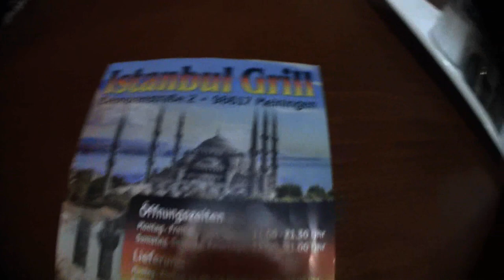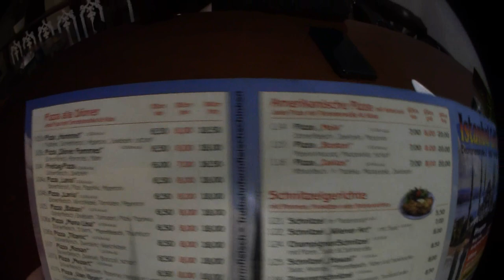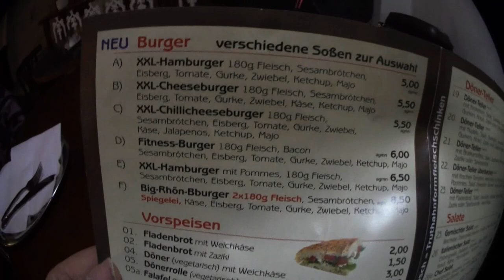Ramses Kitchen | Big Rhön Burger (Istanbul Grill Meiningen)